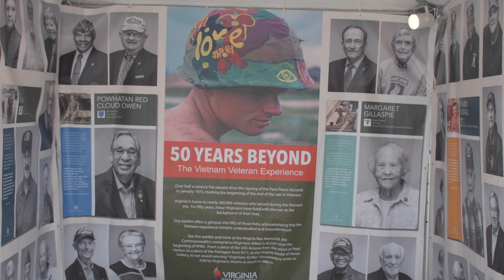Virginia War Memorial aims to preserve history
Ben King, Operations Director of the Virginia War Memorial, held a booth at the 50th Anniversary of the Vietnam War Commemoration in Washington, D.C., to discuss how the memorial honors and preserves history of veterans. Watch this video for details.